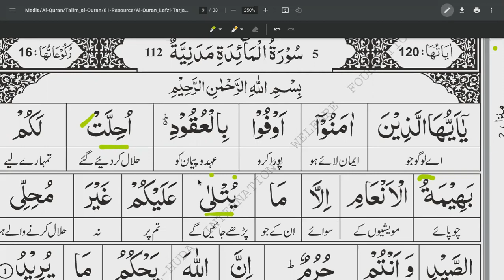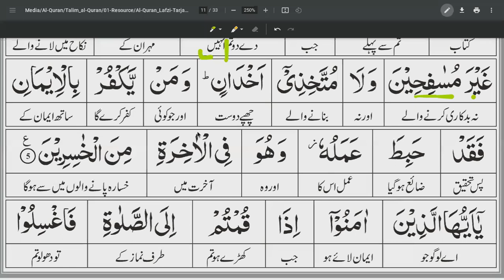SURAH AL MAAIDAH Ayah 1-5